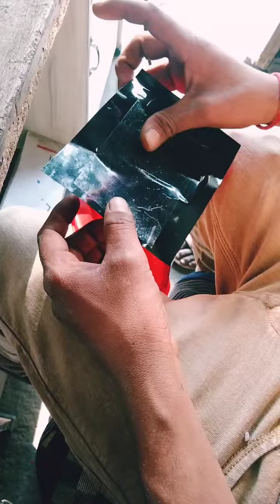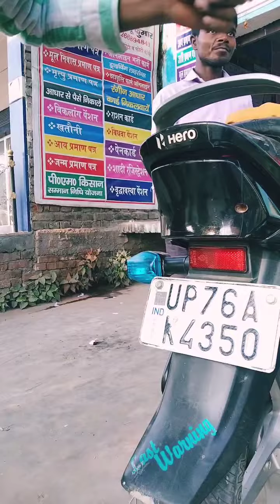splendor back light modified hero all bike back light modified